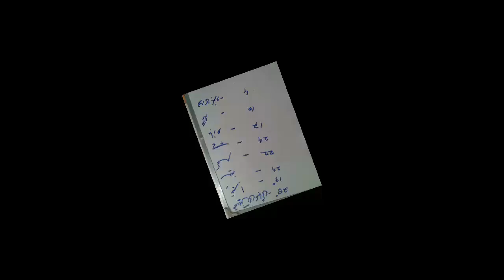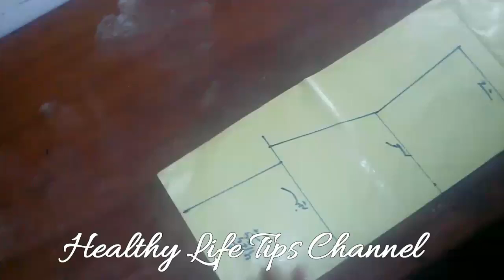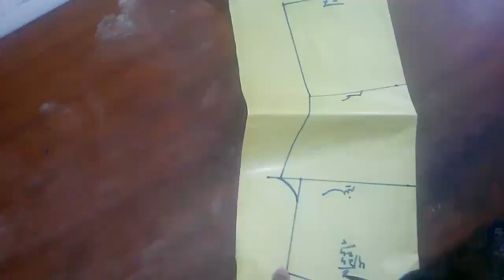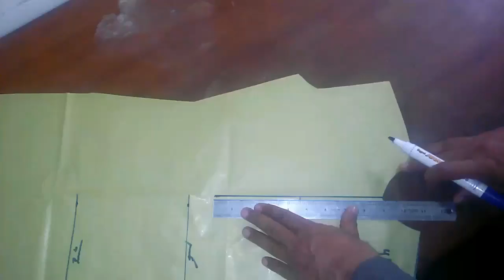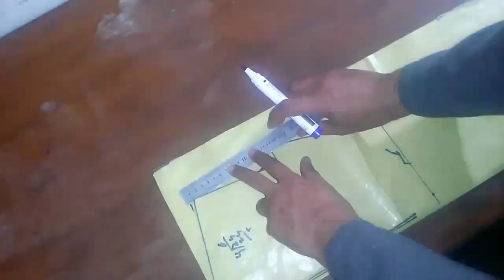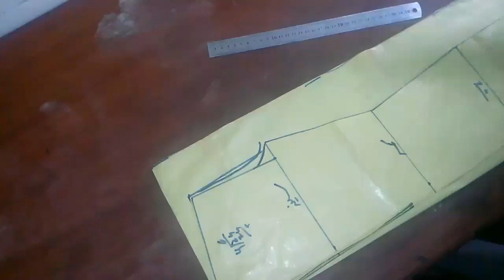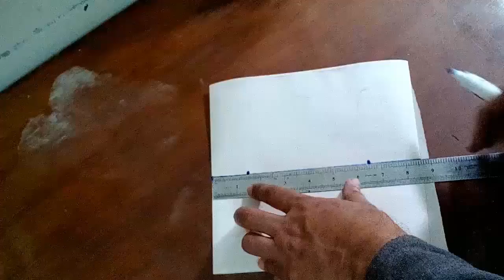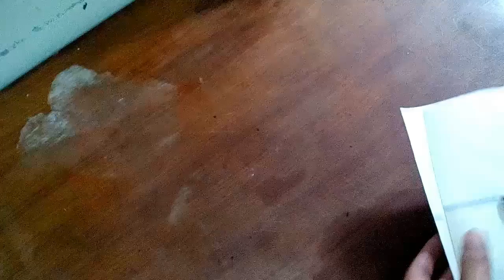Complete Boy Kameez / kurta cutting Tutorial No- 4 in Urdu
Cutting and sewing of a cloth is an art and I am going to share with you my past experience which I have, I hope you will like my video and share to others. Plz give positive comments on my video. I tried my best to share my knowledge with you but every time, every work needs more improvement. I hope you will do best than me and this will be my success.